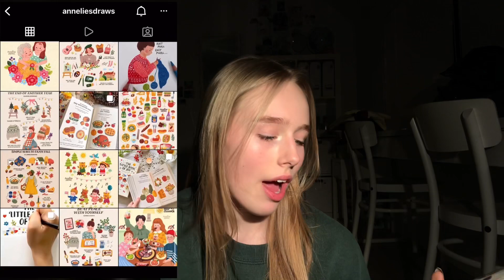ASMR shopping haul! 🛍